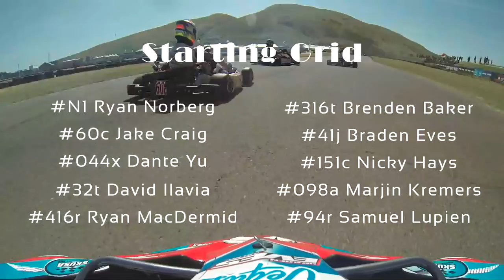EKN On-Board: 2017 SKUSA Pro Tour SpringNationals - Braden Eves X30 Senior Sunday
Ride along with Braden Eves during the X30 Senior Sunday main event during the Superkarts! USA Pro Tour SpringNationals at the Simraceway Performance Karting Center on May 7, 2017 with audio included from Rob Howden and the EKN Live broadcast - presented by Russell Karting Specialties